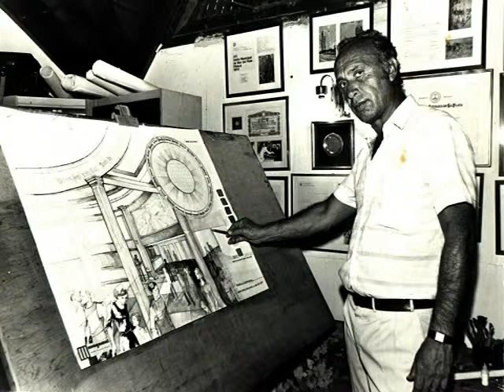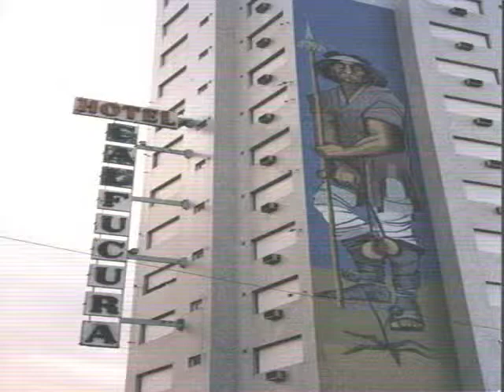Some murals made to order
Murals made to order, for more info also you can follow me in Facebook: Abel Jorge Magnani in awaiting your orders, best regards: / 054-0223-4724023